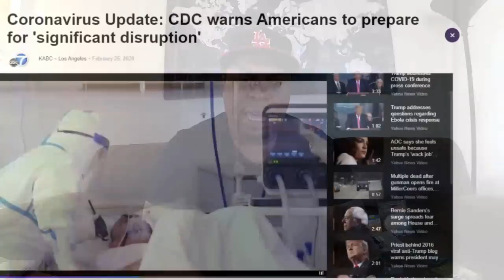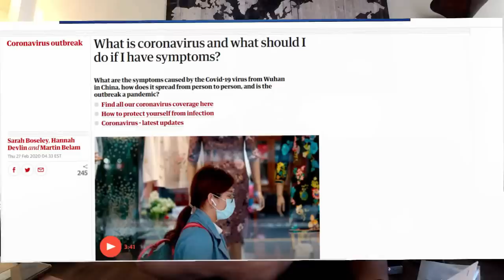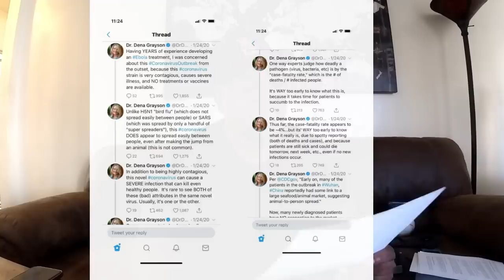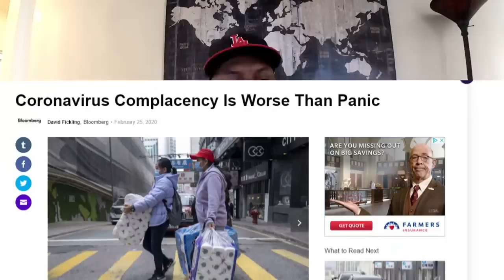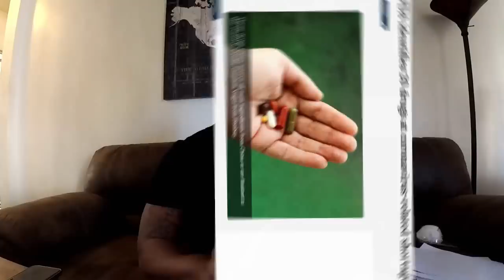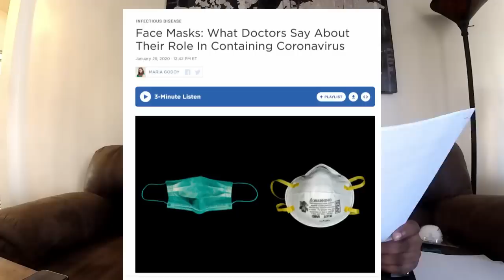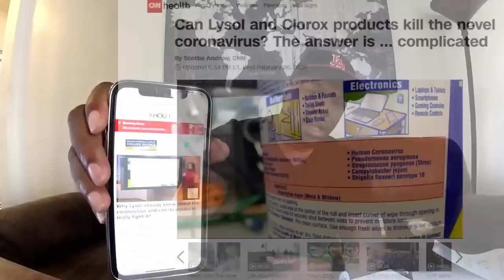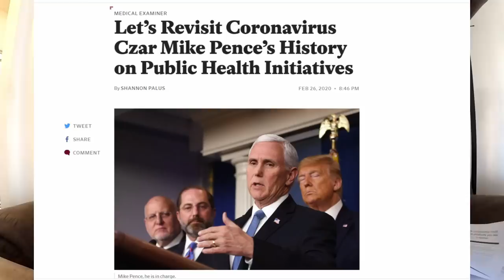Coronavirus (Covid-19) Explained - How to make sure you're prepared.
Attorney Antonio Moore discusses the Coronavirus aka Covid-19 and how to prepare responsibly. Moore covers the opinions of several experts and articles on the virus and its potential impact. He also shows preparation tools that can be kept in the home to protect against the virus or to prepare.